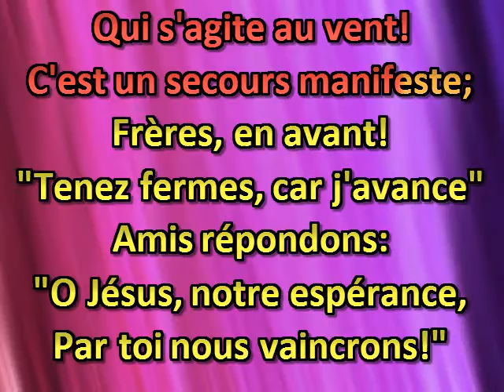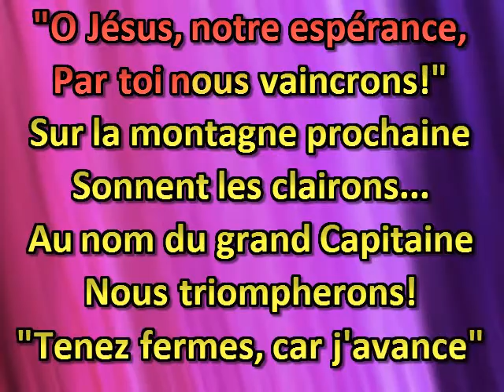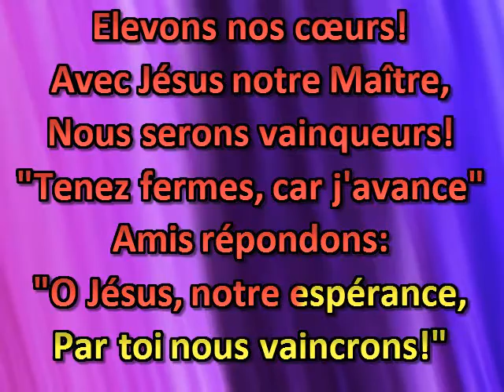Voyez l’étendard céleste